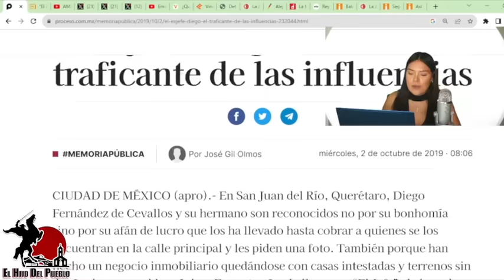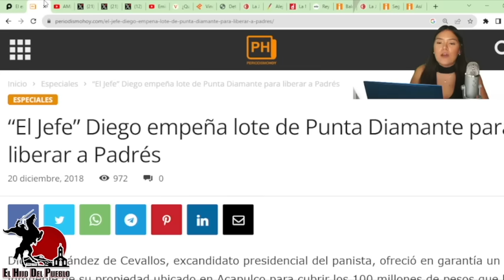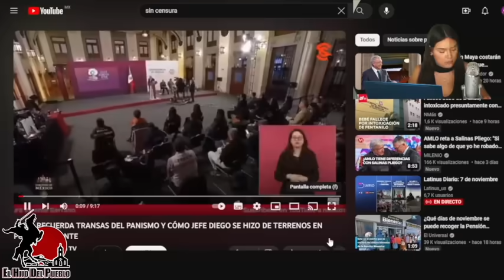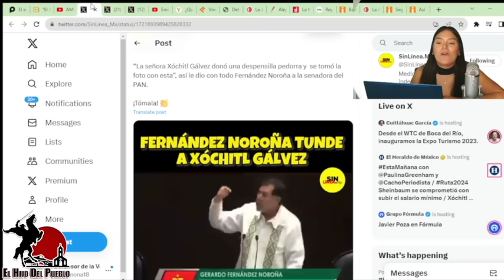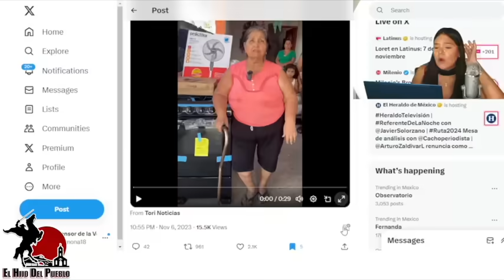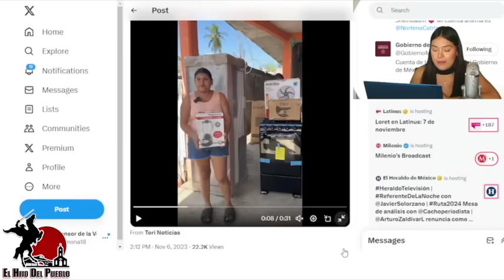Llega Marina a Quitarle Playa a Diego Para Damnificados Acapulco!